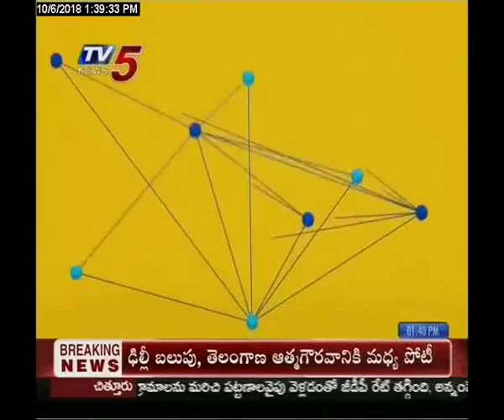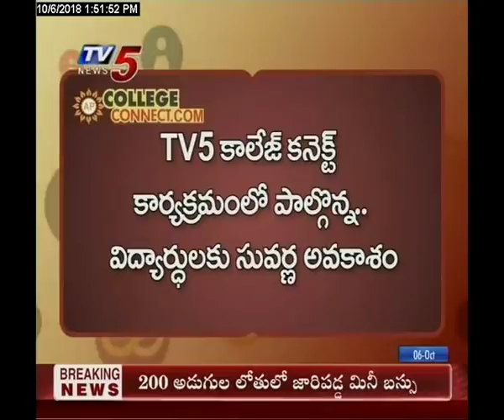Business Weekend | 06 Oct 2018 Tv5 Money